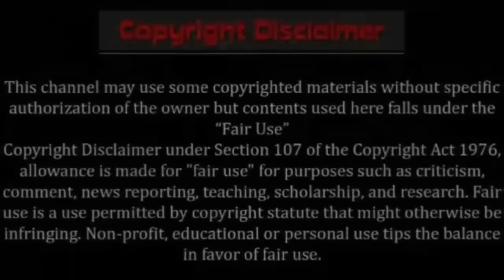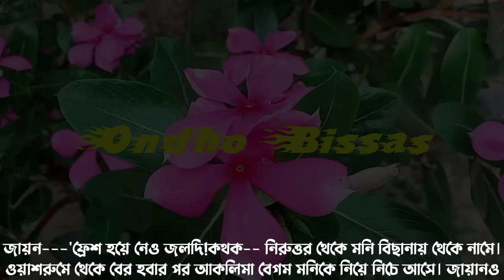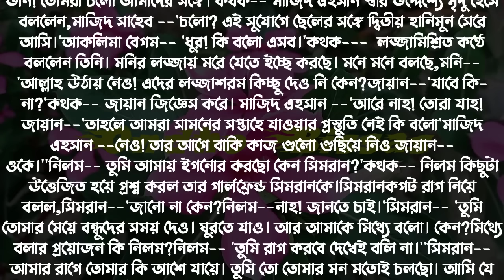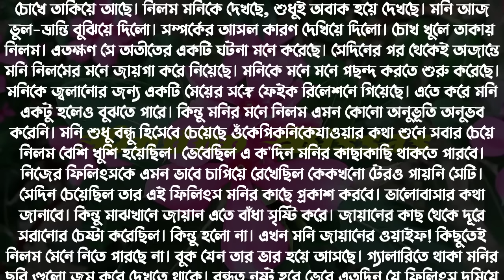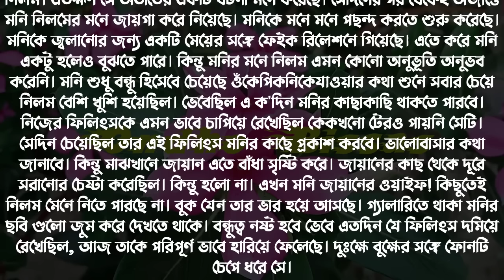আমি তোমাতে বিলীন /Ami Tomate Bilin/পর্ব-06/Premer Golpo/Golpo/Ashik & Sonalika-Shamim /Ondho Bissas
Writer: সুমাইয়া মনি

✔• Admin: Shamim

✔• Script Editor: Shamim (me)

✔• Thumbnail Edit : Shamim (me)

✔• Voice:
✔•আশিক
✔•সোনালিকা
✔•কুহু
✔• শামীম
✔•নুসরাত
✔•গুনগুন
✔•তিশা
✔•আরোহি
✔•জাকির
✔•আফছানা
✔•অনু
✔•ইকবাল
✔•সবুজ
✔•সেকেন্ডু
✔•নেহা
✔•প্রতাশা
✔•তন্নি